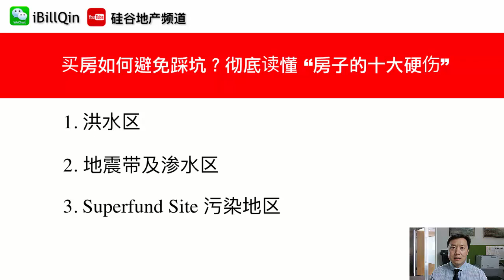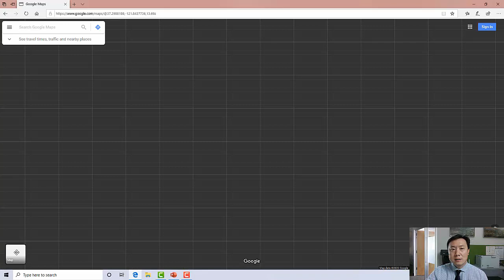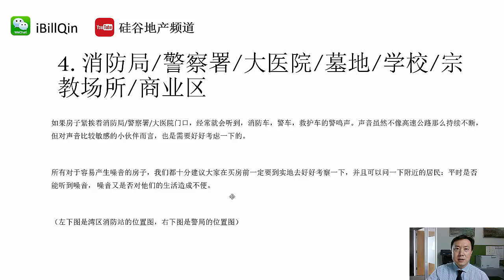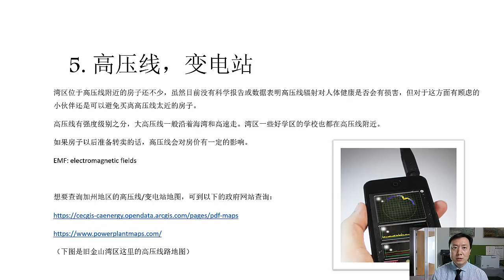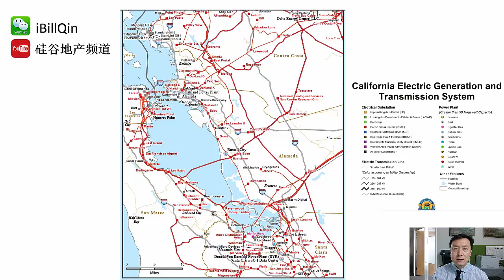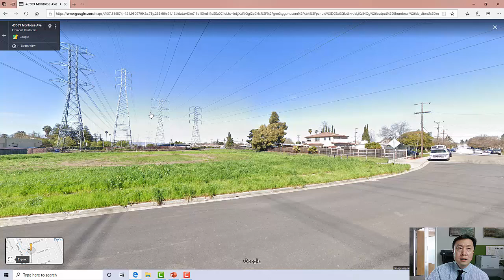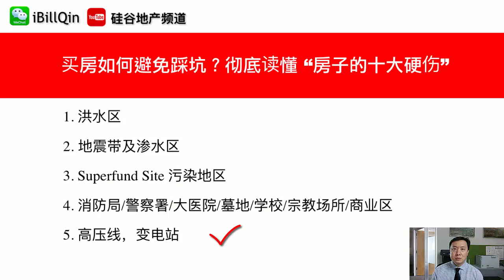买房前一定要知道的十大"硬伤" 【2】4. 消防局，警察局，学校，墓地，宗教场所，商业场所 5. 高压线， 变电站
买房当中十大硬伤之二， 如果周边有以下场所， 需要留意一下：  消防局，警察局，学校，墓地，宗教场所，商业场所   高压线， 变电站

硅谷地产频道， 地产人Bill Qin 的分享频道